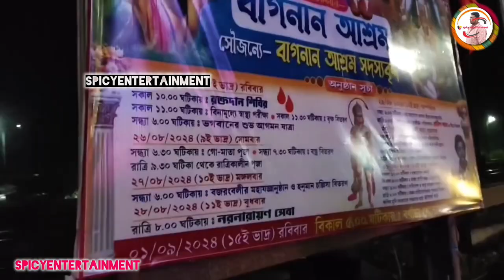জন্মাষ্টমী উৎসব 2024 | bagnan krishna puja | bagnan janmashtami puja 2024 | bagnan janmashtami utsav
শুভ কৃষ্ণ জন্মাষ্টমী

শুভ জন্মাষ্টমী

শুভ সকাল বন্ধুরা

শুভ জন্মাষ্টমী এর শুভেচ্ছা জানাই আমার সকল বন্ধুদের কে

সবার এই দিনটা ভালো কাটুক।

Edit by Subhajit Panda

ভালো থেকো সুস্থ থেকো আর সবার পাশে থেকো
স্পাইসি এন্টারটেইনমেন্টে, স্বাগতম, দৈনন্দিন জীবনের ব্যস্ততা থেকে একটি সতেজ এবং আনন্দদায়ক মুক্তির জন্য আমাদের চ্যানেলটি বিভিন্ন ধরনের আকর্ষণীয় এবং বিনোদনমূলক বিষয়বস্তু প্রদানের জন্য নিবেদিত যা আপনার মুখে হাসি আনবে এবং আপনার দিনকে উজ্জ্বল করবে।